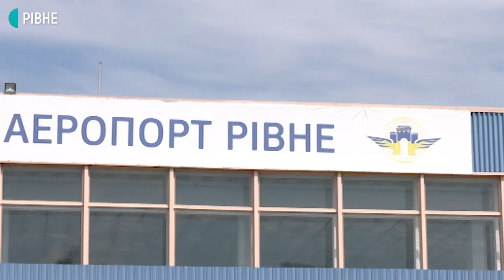Рівненський аеропорт готується до відновлення роботи: що зможе, а що – ні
Рівненський аеропорт у цьому сезоні зосередитися на вантажних перевезеннях, зокрема – міжнародних. Про це Суспільному розповів його керівник Ігор Насинюк. Він розраховує, що це дозволить летовищу заробляти, адже звичні туристичні рейси цьогоріч скасували через карантин.